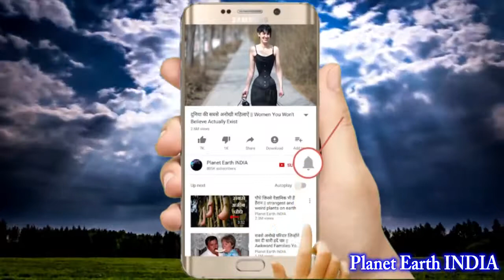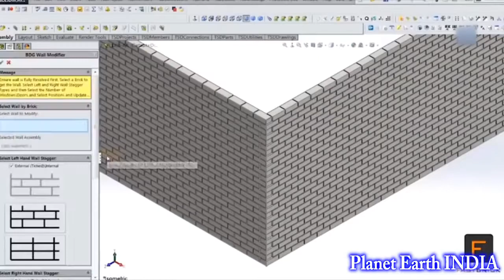यह मशीन देखकर आपके होश उड़ जाएंगे